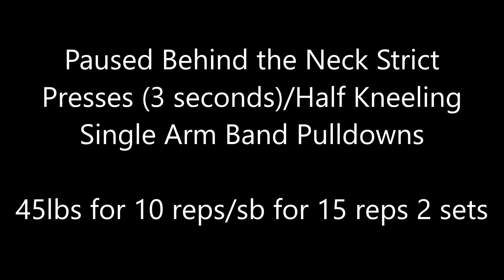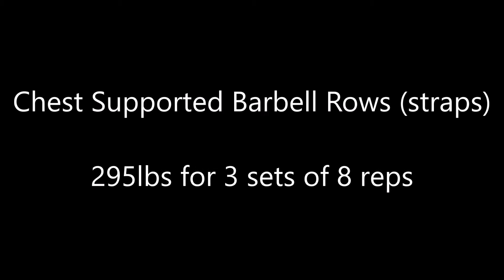Week 16, Day 3 - 1/27/2022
Workout for 1/27/2022. Started off with a superset of paused behind the neck strict presses (3 seconds) and half kneeling single arm band pulldowns. Did 2 sets of each. Next was paused 12" log clean and push presses (one clean, 2 seconds in rack). Worked up to 232x6x2. Then it was 12" log standing pin presses (lean back). Worked up to 321x10. Followed that up with chest supported barbell rows (straps). Worked up to 295x3x8. Then did one arm half kneeling dumbbell strict presses. Worked up to 86x10 followed by 73x2x10. Finished up with band face pulls. Did sb for 3x20.